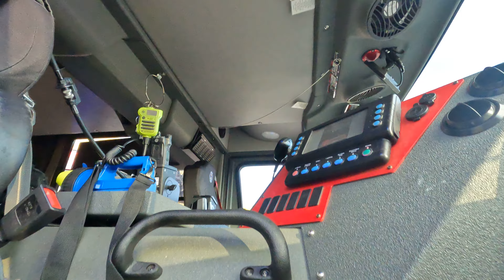beautiful fire department truck 4k uhd